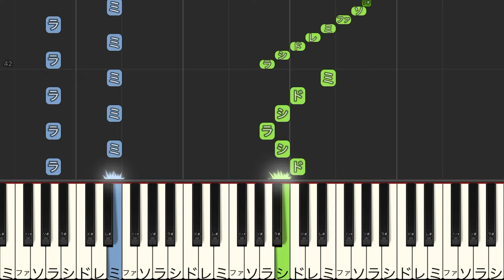初心者でも弾ける『コンギョ（攻撃戦だ）』ゆっくりで簡単！ドレミ付き！【ピアノ初級】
コンギョを簡単めにアレンジしてみました！頑張って練習してみてください！

この動画のテンポ＝128
原曲のテンポ＝156

作詞者 ユン・ドゥグン(윤두근)
作曲者 アン・ジョンホ(안정호)